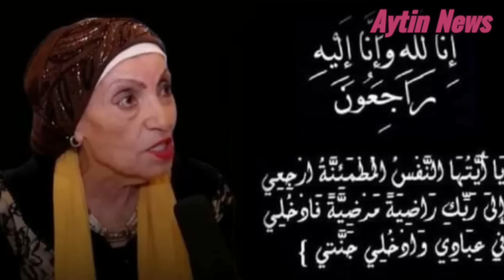ماتت بعد موت ابنها الوحيد/ درتها تصرخ فى الجنازه/انهيار الفنانات فى جنازة رجاء حسين بحضور زوجها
الجديد فى قضية نيره اشرف
اخر اخبار محمد عادل
أخر صورة ل رجاء_حسين قبل وفاتها مع زوجها سيف عبدالرحمن وليلى علوي 🤲🤲 الله يرحمك
وصية رجاء: مش عاوزه تعملولي عزاء ، ولكل أسرة حبوا بعض وخلي بالكم من بعض
رجاء توفت وهي في احدي المستشفيات أثناء استكمالها رحلة علاجها 🙏🏻🙏🏻🙏🏻🙏🏻
Laila Eloui ليلى علوي
وفاة الفنانة رجاء حسين بعد صراع مع المرض

توفيت الفنانة رجاء حسين، صباح اليوم، عن عمر ناهز 85 عامًا بعد صراع مع المرض، تاركة خلفها تاريخيًا فنيًا كبيرًا.

وفاة الفنانة رجاء حسين

ولدت رجاء حسين في الأول من فبراير 1937 بمحافظة القليوبية، وبدأت مسيرتها الفنية مع فرقة نجيب الريحاني عام 1958، عملت في المسلسلات الإذاعية قبل أن تقتحم عالم السينما والدراما.

وفي وقت سابق، خضعت الفنانة   رجاء حسين   لعملية جراحية في المعدة الفترة الماضية، وذلك بعدما تعرضت لأزمة صحية بسبب ارتفاع إنزيمات الكبد.

وقالت رجاء حسين في تصريح لـ القاهرة 24: خضعت لعملية جراحية في المعدة منذ فترة بسيطة، وحاليا أمكث في المنزل وأحرص على المتابعة مع طبيبي الخاص، ولكني لا أستطيع التحدث لفترة طويلة مع من حولي وما زلت في مرحلة التعافي.

وسبق وكشفت رجاء حسين تطورات حالتها الصحية في تصريح سابق للقاهرة 24، مشيرة إلى أنها تعاني من إنزيمات الكبد المرتفعة وتشعر بالتعب الشديد، كما تعرضت لإصابة شديدة في ذراعها بسبب سقوطها من السلم، وذلك بالتزامن مع ندوتها في المهرجان القومي للسينما، وذلك لم تستطع حضور الندوة